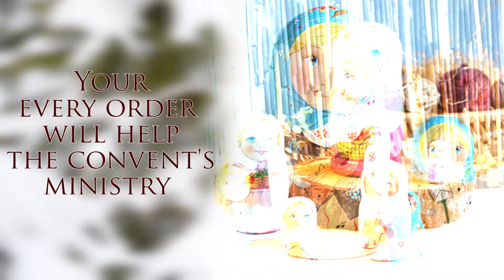Handpainted Nesting Dolls from St. Elisabeth Convent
Help support the ministry of the convent, where proceeds from every order will help the charitbale projects of the convent.